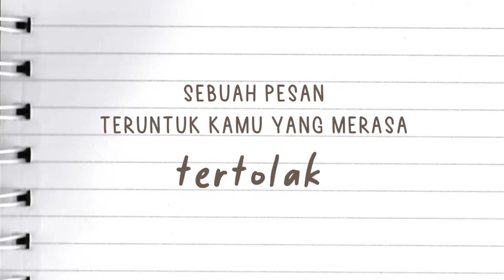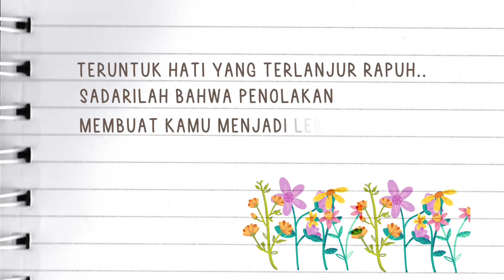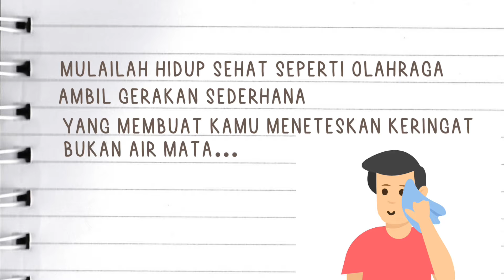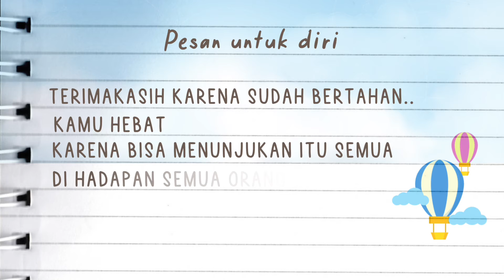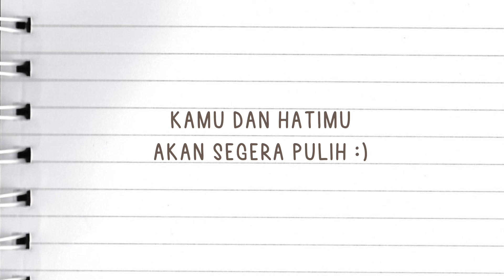“Teruntuk kamu yang merasa tertolak”